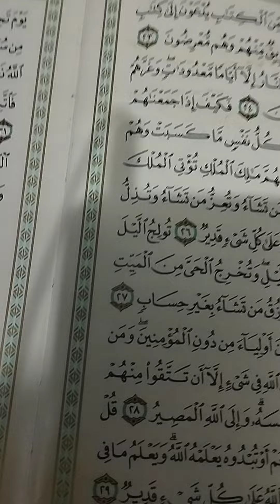@user- nv3rf5gf5d دينى سورة آل عمران قصة زكريا عليه السلام ولماذا أراد معرفة مصدر الغذاء لها؟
@user -nv3rf5gf5d دينى سورة آل عمران ولماذا كان سؤال زكريا لمريم عن مائدة الطعام ومصدرها  عليهم السلام